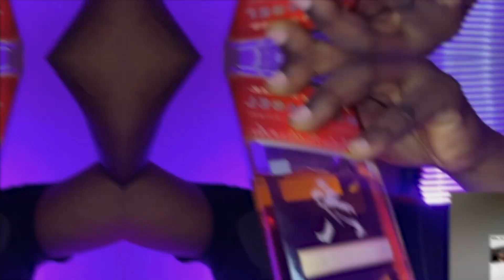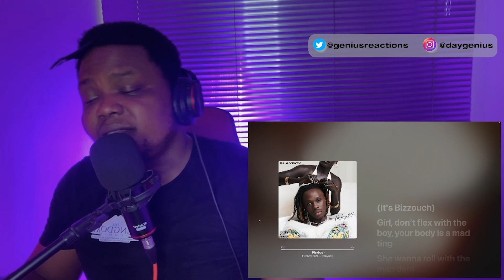Fireboy - Playboy ALBUM REACTION/REVIEW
This has to be the best Afrobeat Album... Calling this album Afrobeat is kinda limiting it to what it actually is. From Reggae to rap to highlife and afrobeat.. this album is a fusion of all kinds of genre but we can agree that the base is Afrobeat shaa. Fireboy has dropped another classic that will last for a while. Comment and let me know your favourite song on the project. Happy Watching.